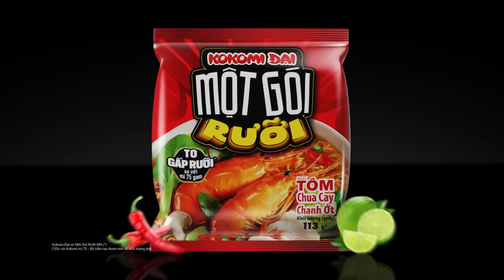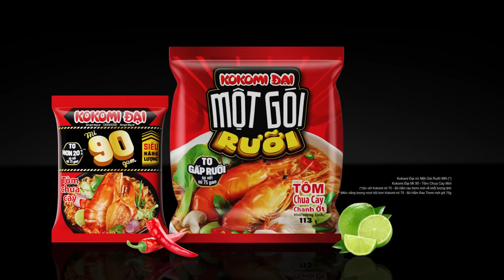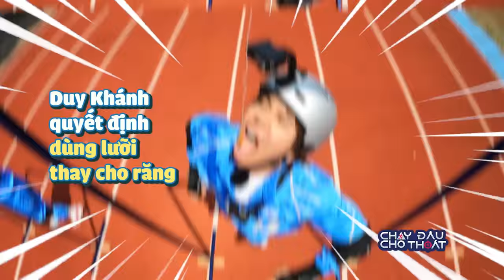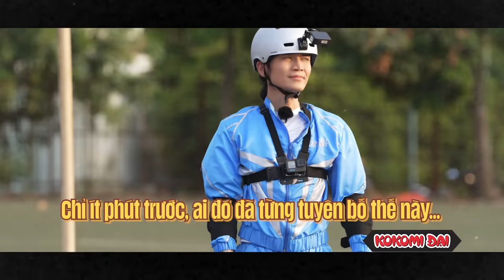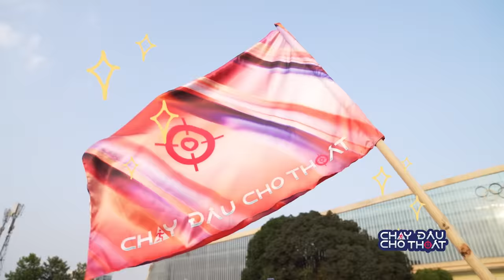Chạy Đâu Cho Thoát | Tập 3 Gil Lê “thẳng tay” với Tiểu Vy, BB Trần từ chối chung đội với Anh Tú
🤼 "Chạy Đâu Cho Thoát" ( CDCT) là một chương trình truyền hình thực tế giải trí, nơi các ngôi sao nổi tiếng đối đầu với các robot thợ săn được điều khiển bởi trí tuệ nhân tạo HOLOQUEEN. Người chơi phải đối mặt với những thử thách cam go và căng thẳng để giành chiến thắng và thoát khỏi sự truy đuổi của robot. Chương trình mang đến trải nghiệm mới mẻ cho người xem với góc nhìn từ camera của robot, đưa người xem vào thế giới giả lập đầy kịch tính và áp lực liên tục. "Chạy Đâu Cho Thoát" sẽ được phát sóng vào 21:00 thứ 4 hàng tuần từ ngày 12/04/2023 với sự góp mặt của các người chơi @GilLeOfficialChannel , @bbtran6965 , @DienvienDuyKhanh , @anhtusinger , @junphamofficial5124 ,Ngọc Phước , Hoa HậuTiểu Vy , JayKii , Hoa Hậu Mai Phương